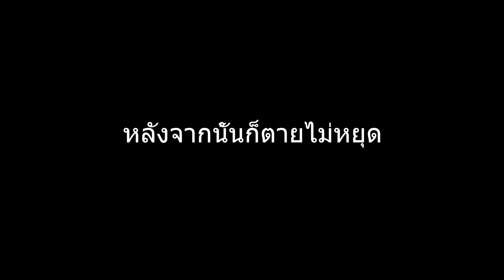บอสสองตัวมันจะยากสักเท่าไรกัน? l Terraria Journey's END ( Expert Mode )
หวัดดีจ้าาาา วันนี้ลงคริปใหม่เเล้วววว เพราะปิดเทอมเเล้วเลยมีเวลาตัดคริป555 หวังว่าจะได้มาตัดลงช่องเเบบนี้บ่อยนะ ถ้าฉันไม่ขี้เกียจ555 ช่วงนี้มีเเต่เทอราเรียเเล้วคริปต่อไปไม่ใช่เเน่นอน รอดูได้เลยว่าคริปอะไร ช่วงนี้ก็ปรับการตัดคริปดูเผื่อว่าจะทำให้คริปดีขึ้นถ้าอยากจะให้ปรับปรุงตรงไหนคอมเม้นได้เลยนะง้าปปป ลาล้าาาาาาา